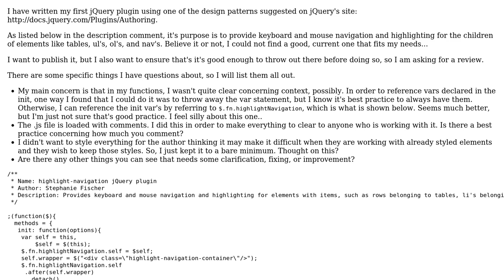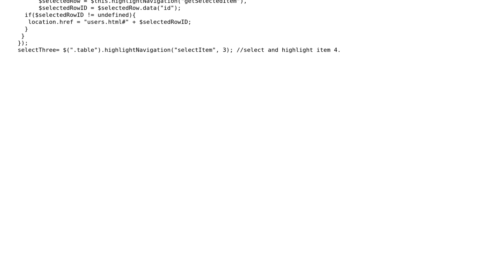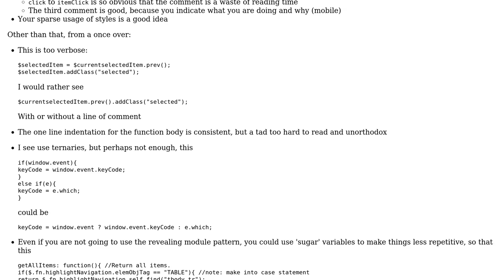Code Review: jQuery highlightNavigation plugin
With thanks & praise to God, and with thanks to the many people who have made this project possible! | Content (except music & images) licensed under CC BY-SA | Music | Images & others | With thanks to user user24600 user Malachi user konijn and the Stack Exchange Network Trademarks are property of their respective owners. You are responsible for your own actions.